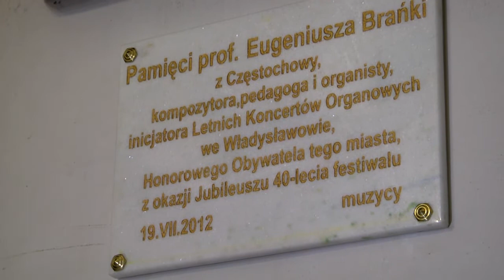Koncert galowy z okazji 40-lecia Koncertów Organowych i Kameralnych we Władysławowie